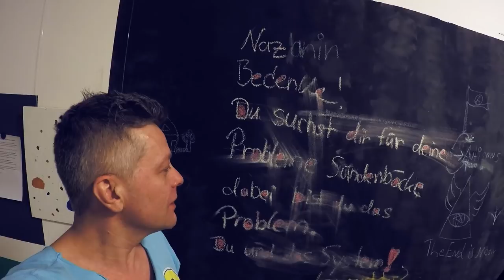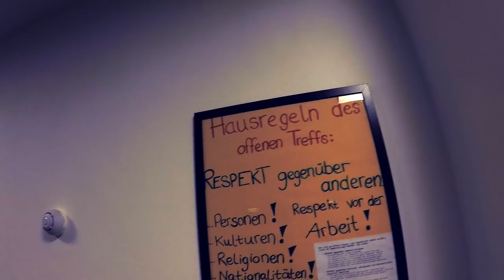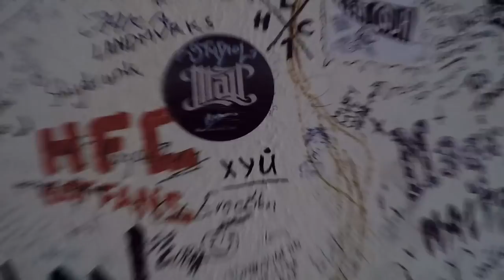Uratsakidogi | Black Hop Beat Tour | Dresden